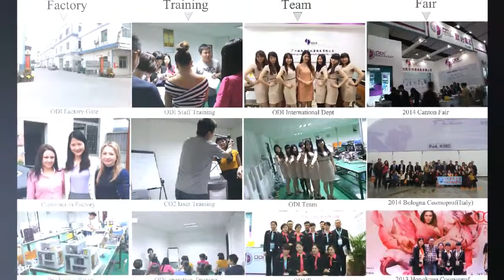Guangzhou ODI Beauty Equipment Factory Since 2004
ODI Beauty Equipment Factory is a high-tech leading enterprise
since 2004.

We have several specialized series including face care, body slimming, anti-aging, tattoo removal, etc. Such as spots removal, whitening like E-light, IPL; scars removal, stretch mark removal like Co2 laser; pain-free hair removal like diode laser, SHR; body slimming like Ultrasonic cavitation, vacuum, Lipo laser; anti-aging like RF, fractional RF,HIFU; tattoo removal, eyebrow removal like Yag laser.

ODI beauty equipments have CE certificate, patent right and strict policy for
quality control. What’s more, the products are very
popular in both China and many oversea
countries, such as Southeast Asia, America, Germany, Russia and so on.

In addition, we offer OEM service, one year warranty, online video

The goal of ODI factory is 'your beauty,
ODI duty'. ODI employees adhering to this goal and do the best to support all the clients :’Your demand is what we labor for, and your satisfaction is what we promise to give.